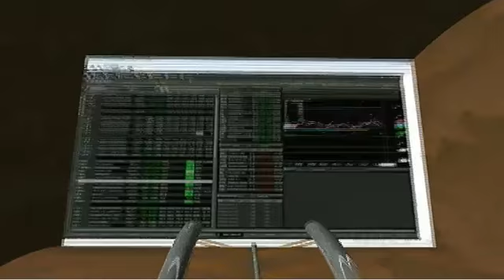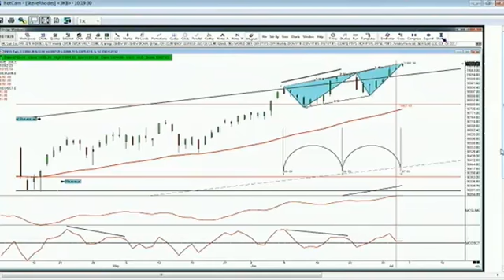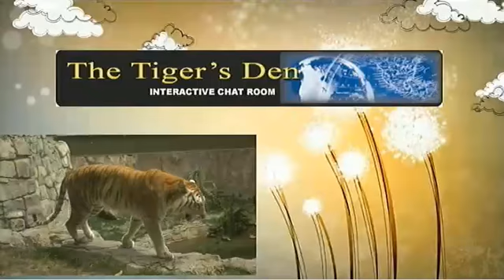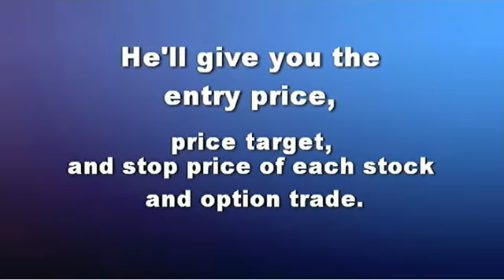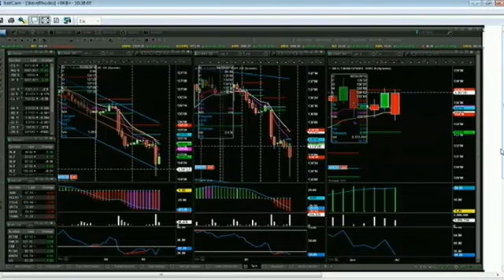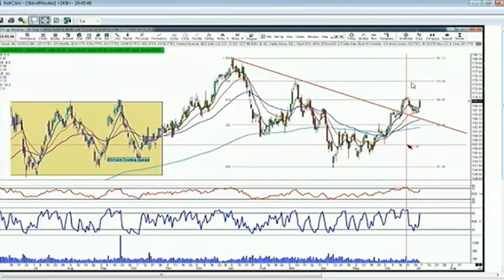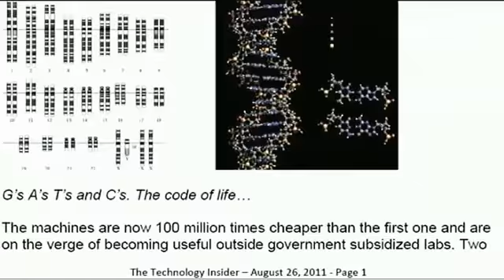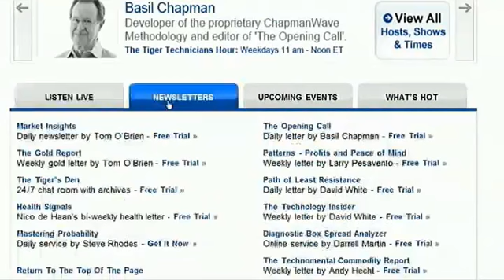July 3rd The Money Masters with host Steve Rhodes on TFNN 2014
Guest-host Basil Chapman discusses the markets and takes calls from 10:00 to 11:00am ET on the Money Masters.